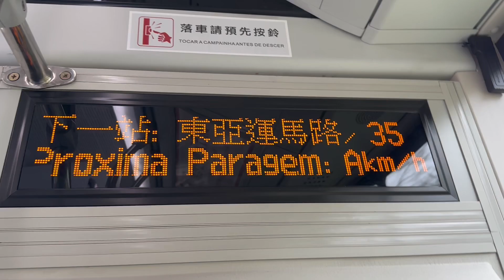澳巴三門海格混合動力增程車E3298@55東亞運馬路/羅斯福報站